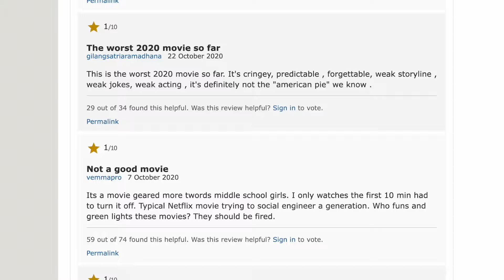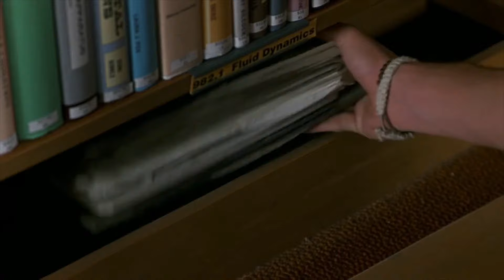Let's chat about Stifler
Tonight we delve deep into the character Stephanie Stifler from the latest American Pie film, Girls' Rules!